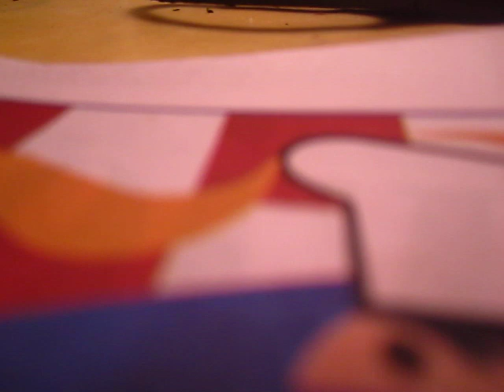ClassPlan - In the woods, 林中 asmr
asmr